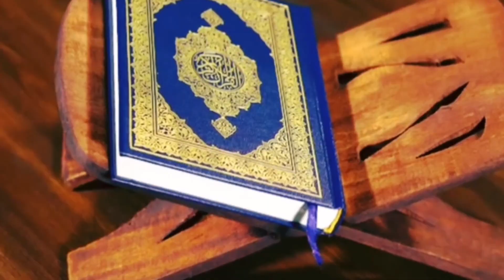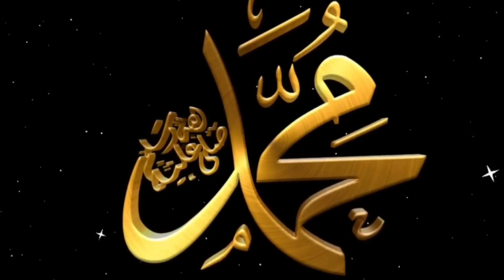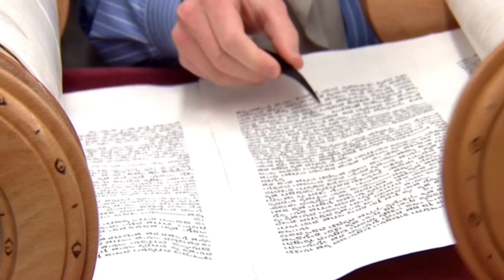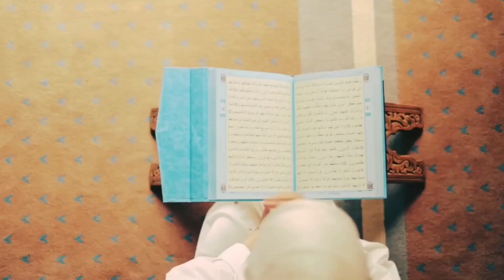জ্বীনেরা যেভাবে আল আকসা মসজিদ নির্মাণ করেছিল || Story of Al Aqsa Mosque